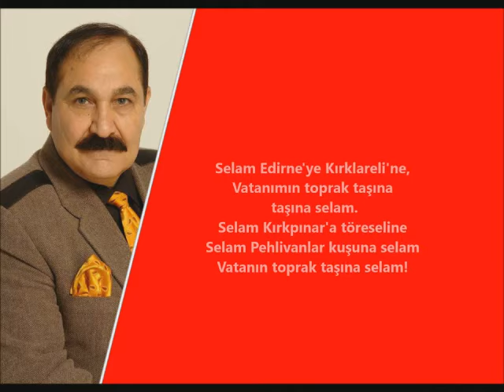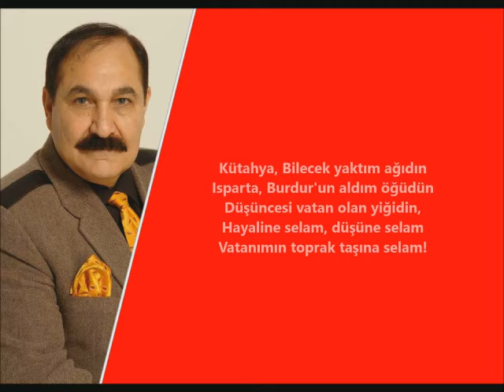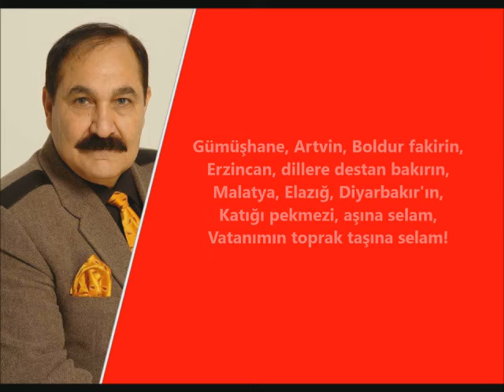HİLMİ ŞAHBALLI - EDİRNE'DEN KARS'A SELAM Düşüncesi vatan olan yiğidin, hayaline selam, düşüne selam